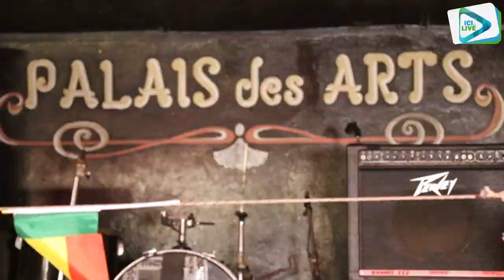DELOO NDIOUKEUL Lamine FAYE: Palais des Arts va rendre hommage au Guitariste Compositeur Lamzo